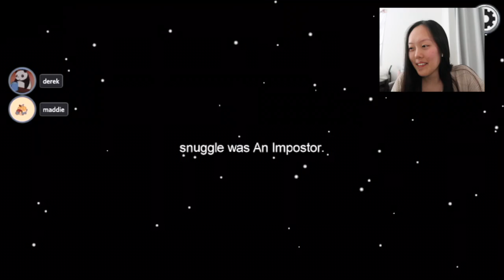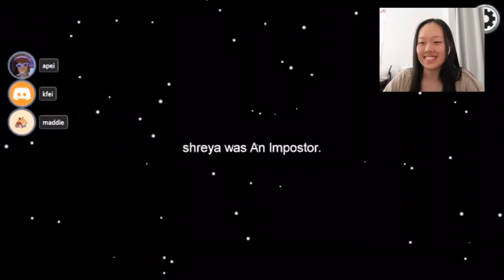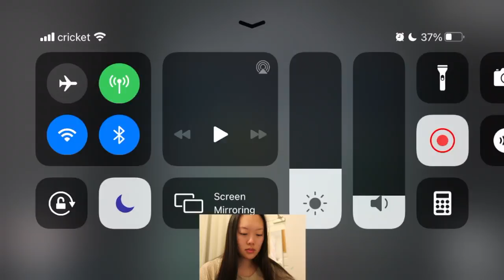playing AMONG US with friends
hii 2 weeks ago i uploaded an among us gaming video but had an audio recording crisis so today i have something better and more interesting!! i played with some of my friends and also joined public lobbies... what could possibly go wrong...